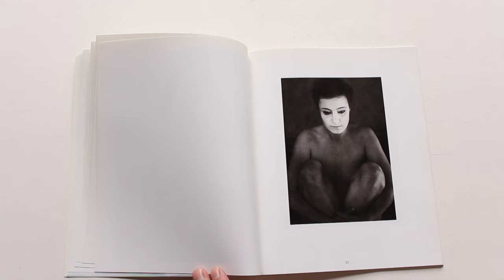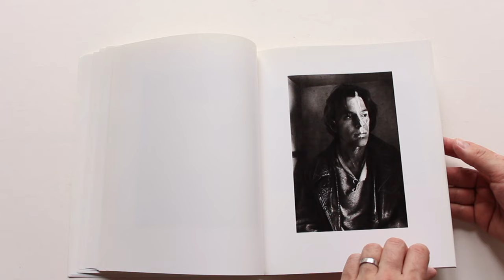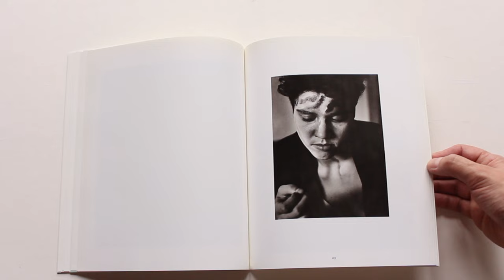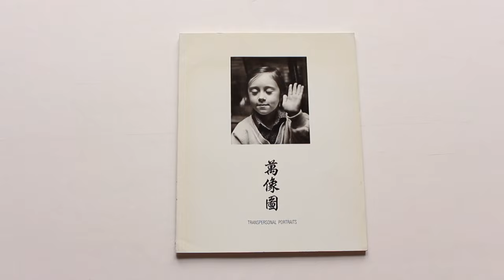1986 Transpersonal Portraits by Thomas Luttge photographs Goethe Hong Kong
Transpersonal Portraits. An exhibition of photographs. Black and white pictures of the years 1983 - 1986, presented by the Goethe Institute Hong Kong at the Guangzhou Institute of Fine Arts.

Signed by Luttge to fellow photographer Thomas Joshua Cooper.